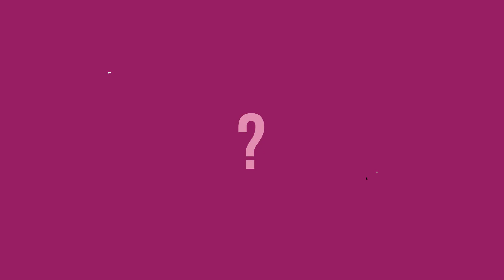Warum die Cloud sicherer ist als viele denken. 99seconds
Ob Online-Banking oder Back-up am Smartphone – Cloud-Anwendungen zu nutzen, ist für viele Menschen Alltag. Doch wie sicher ist die Technologie? Wo sind die Gefahren? Carsten Fischer, Cyber-Security-Chef der Deutschen Bank, gibt Einblicke.